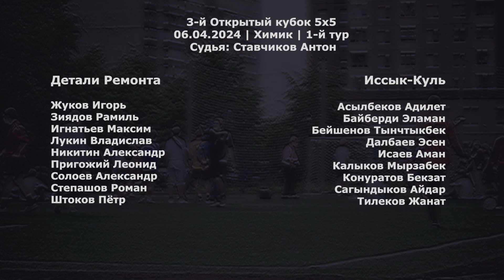Детали Ремонта - Иссык-Куль 11:4